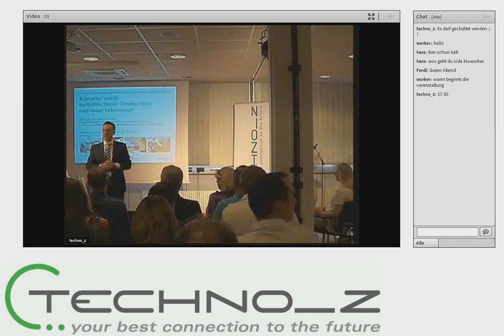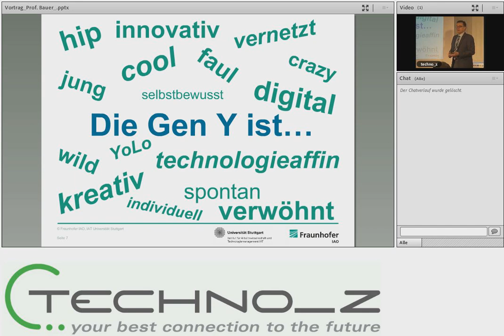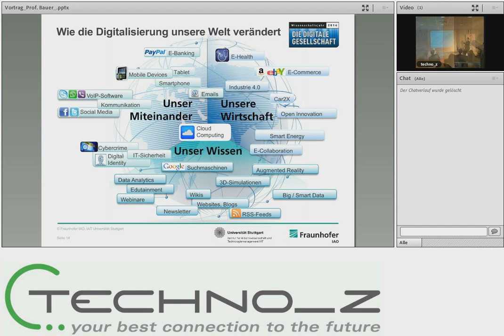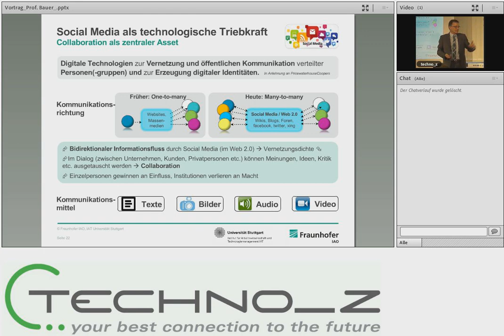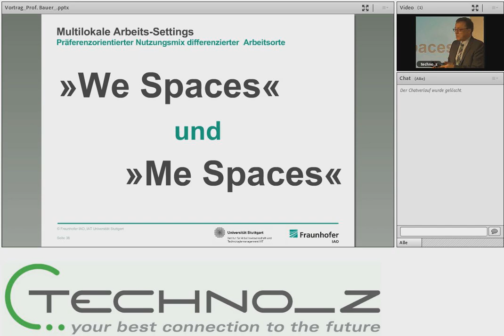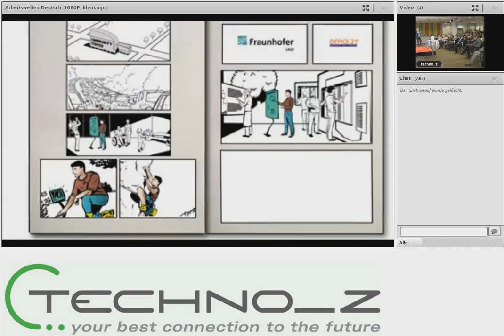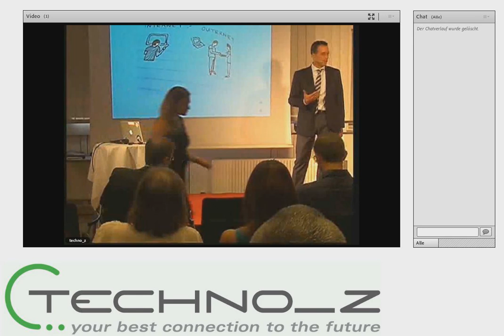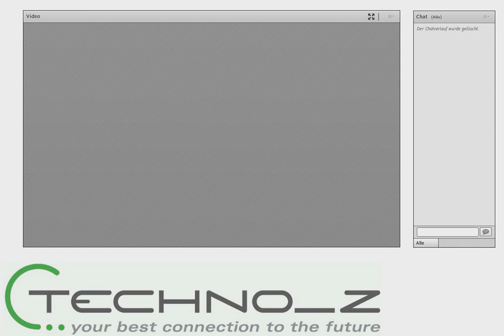Techno-Z Connect und Sommerfest: 12. Juni 2014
Live-Stream der Netzwerkveranstaltung im Techno-Z Salzburg: 12. Juni 2014
Thema moderne Arbeits- und Lebenswelten: Impulsvortrag von Prof- Dr.Ing. Wilhelm Bauer, Fraunhofer Institut Stuttgart IAO; Netzwerk und Zusammenarbeit im Techno-Z  von Mag. Werner Pfeiffenberger: (min 49:20)
www-techno-z.at